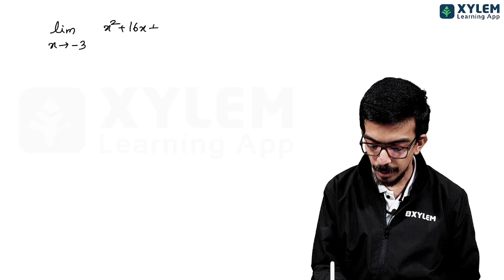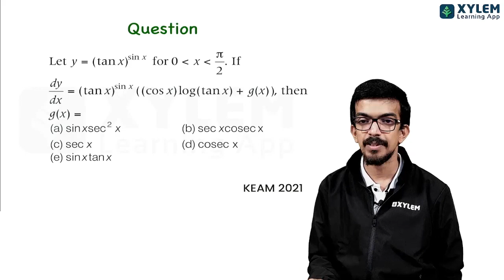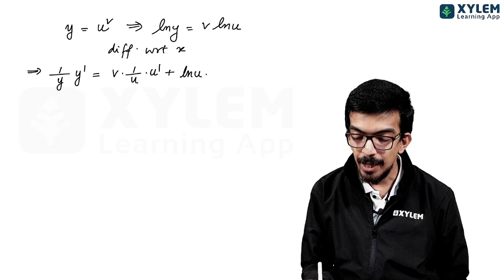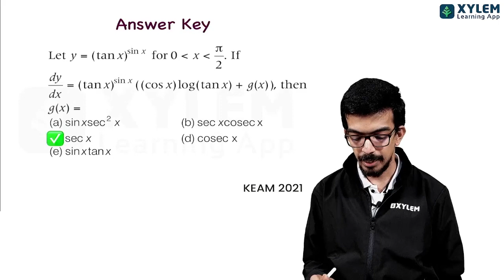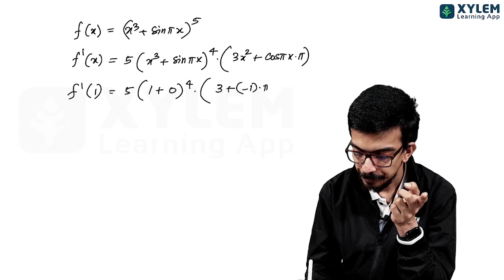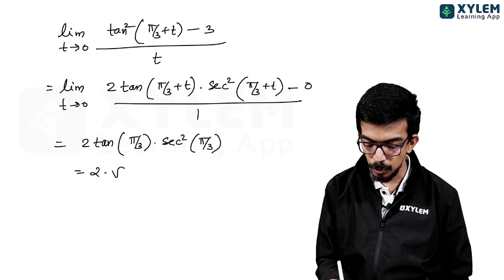KEAM 2021- Maths Question Paper Discussion - Part 6 | Xylem KEAM